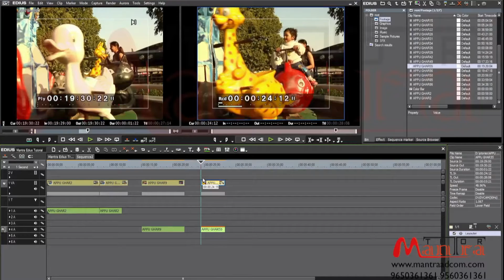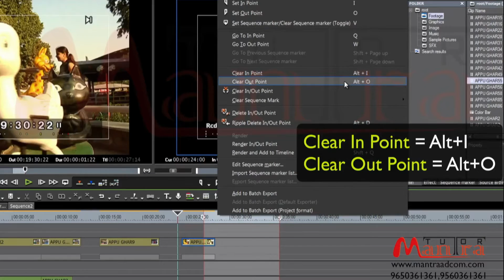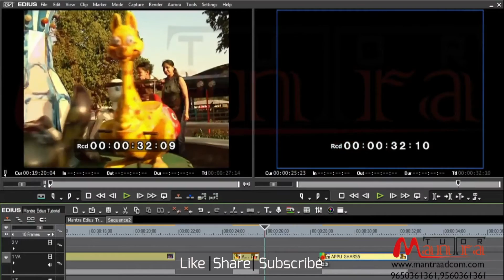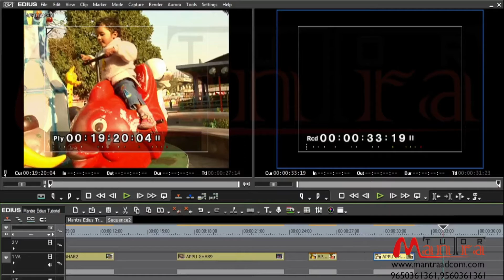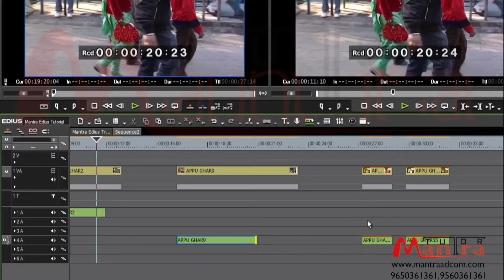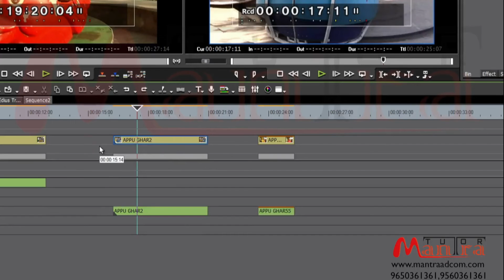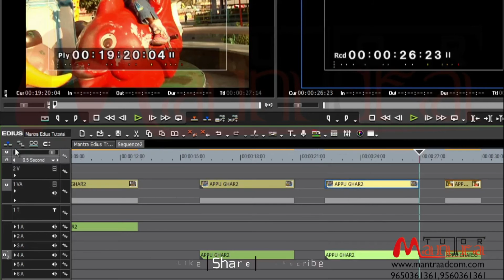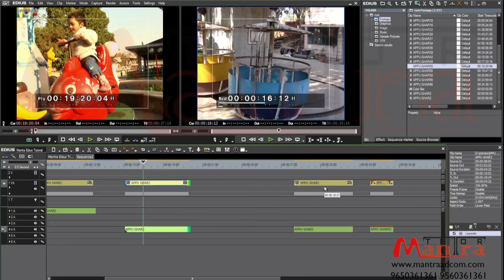Edius Pro: Basic Video Editing in Timeline | Tools and Tricks in Hindi | Professional Tutorial - 02